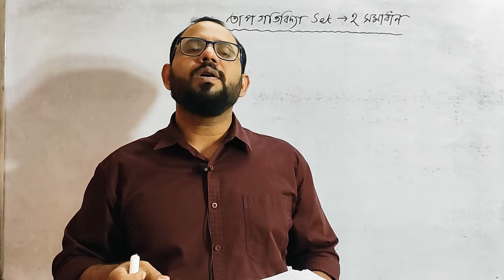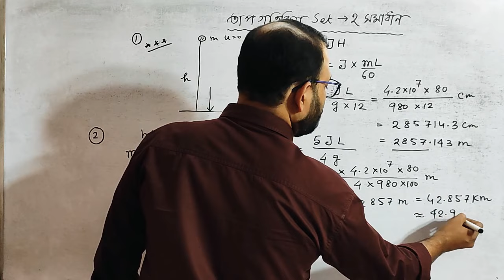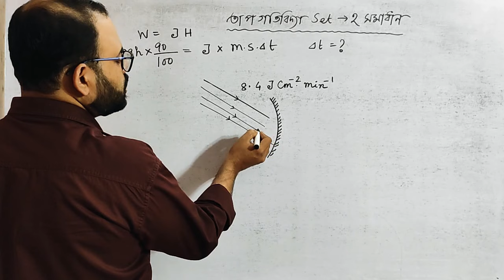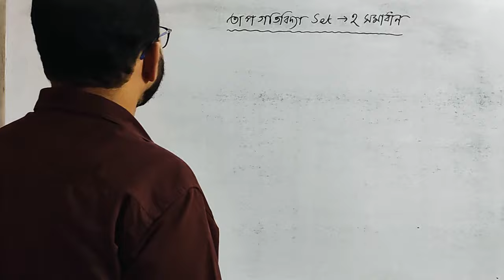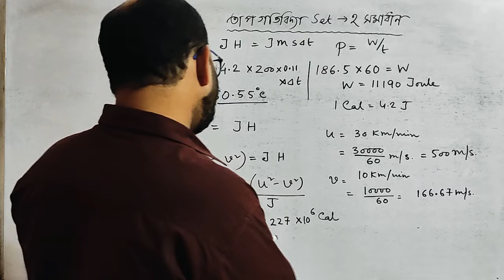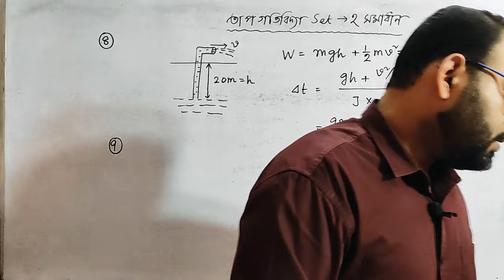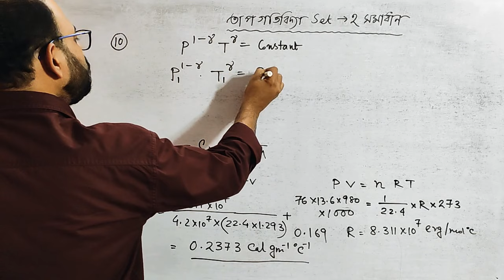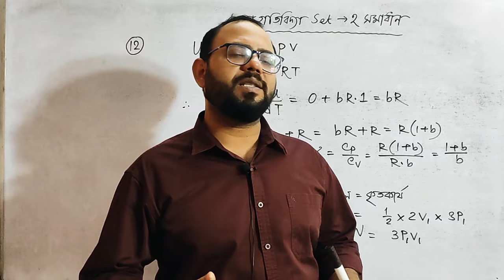Problem set 2 solve of Thermodynamics from Chhaya Publication Physics Book || Class 11 || Part - 1